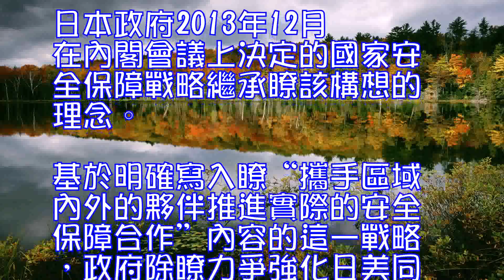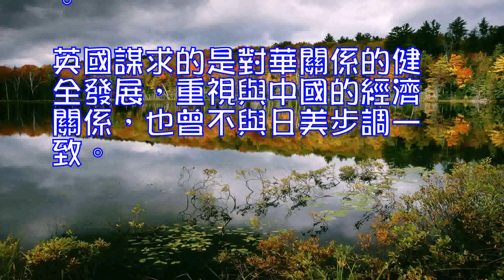@英國，日本想讓你幫忙製衡中國，你幫嗎？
日本認為中國的崛起構成威脅，堅持把域外國家拉進來進行“聯合製衡”。這一次，日本找到瞭英國。

“英國在印度太平洋地區擁有權益，也受到中國軍事崛起的威脅。有必要讓其進一步瞭解這種實際情況。”12月13日，日本防衛省官員談到即將於倫敦舉行的日英外長和防長(2+2)磋商時，這樣介紹瞭防衛相小野寺五典的意圖。日本共同社15日報道稱，這一席話的意思是：“希望英方把中國海洋活動活躍視為英國自身的問題，在距離本國較遠的亞洲也發揮軍事影響力。”

報道稱，為瞭完善“著眼於中國和朝鮮”的安全保障體製，日本政府準備深化與美國以外國家間的合作。因此，日本決定從英國開始，加強日英防衛合作，近期將擴大自衛隊和英軍的聯合訓練。

據報道分析，這一做法基於日本首相安倍晉三2012年發表的戰略構想。安倍對中國增強軍備敲響瞭警鐘，呼籲英國和法國“重返”亞太地區。不過，英國能否采取和日本一致的步調尚是未知數。
2012年12月，安倍第二次上臺時提出“安全保障鉆石構想”，希望與同盟國家在印度太平洋地區設置以直線呈現鉆石形狀圍住的地區。安倍向英法兩國呼籲“重返舞臺”，稱“期待發揮出英法新的存在感”。日本外務省官員稱，“這無疑反映出瞭安倍的安保觀”。
日本政府2013年12月在內閣會議上決定的國家安全保障戰略繼承瞭該構想的理念。基於明確寫入瞭“攜手區域內外的夥伴推進實際的安全保障合作”內容的這一戰略，政府除瞭力爭強化日美同盟外，還爭取強化與美國盟友英國之間的防衛合作。
日本政府消息人士表示，政府內有觀點認為“與英美的關係關乎生死般重要，需要讓關係深化”。自衛隊乾部對緊密合作展現出期待，稱“英國擁有美軍也沒有的裝備”。
不過，報道稱，無法否認英國與日本之間存在溫差，不保證英國會如日方所願行動。英國謀求的是對華關係的健全發展，重視與中國的經濟關係，也曾不與日美步調一致。